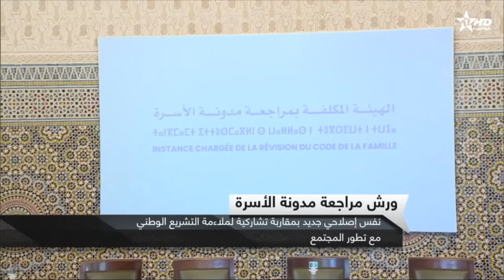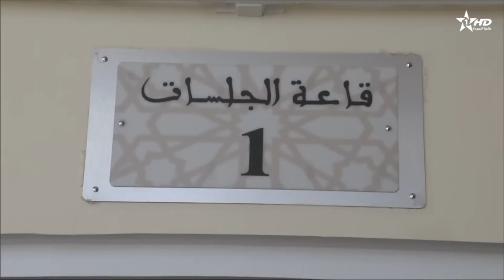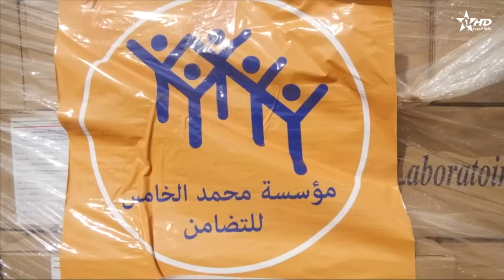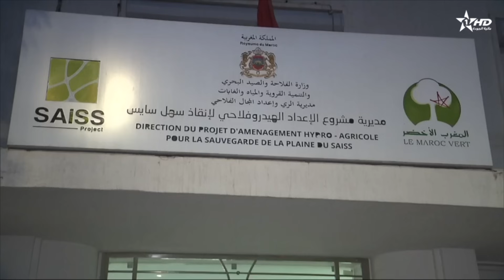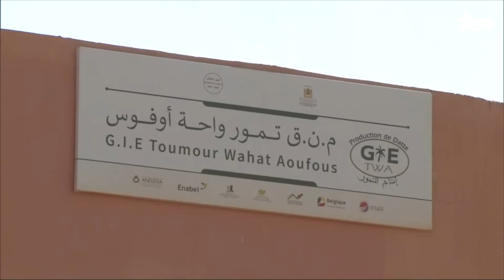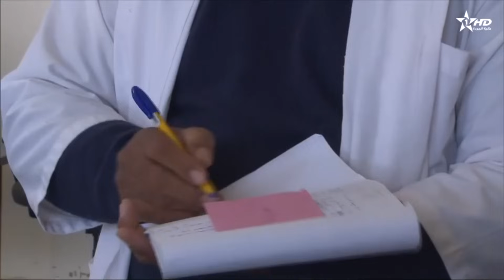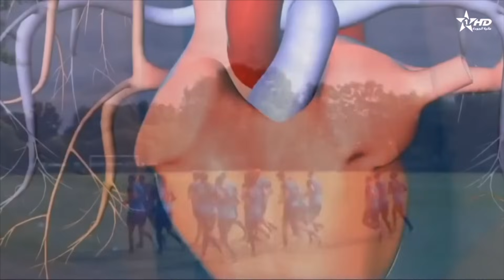الأخبار الرئيسية الأولى 08/11/2023